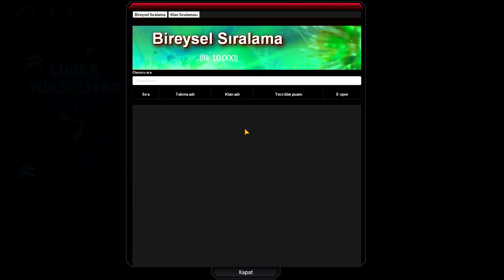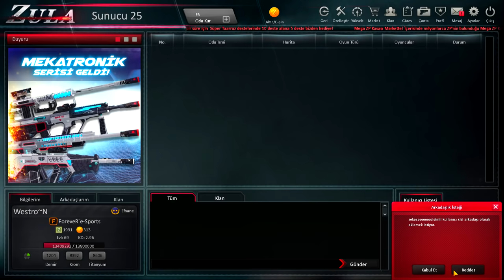DSR-1 +5 🆚 CHEYTAC M200 +5 | ZULA